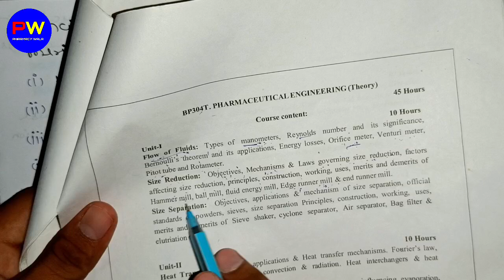L-8। U-1। Size Reduction। Hammer mill। Ball mill। Liquid energy mill। Engineering। B Pharm 3rd sem।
Hey! I'm Shahruddin khan
Today In this video I cover the topic  Principles, construction, working, uses, merits and demerits of
Hammer mill, ball mill and fluid energy mill,
 in Pharmaceutical engineering B Pharm 3rd semester. (Size Reduction)